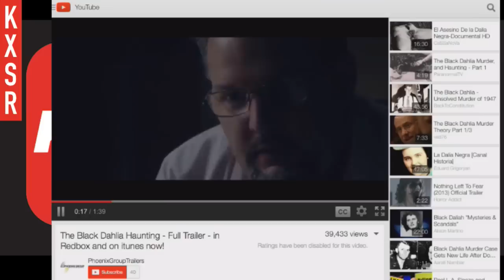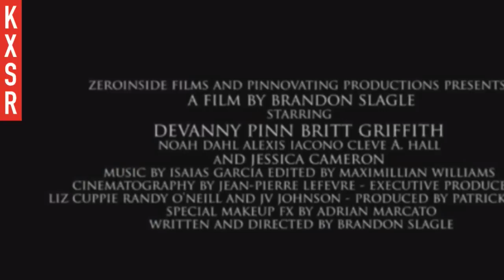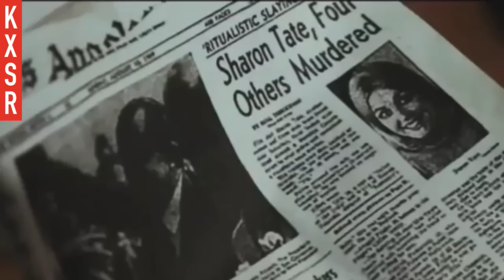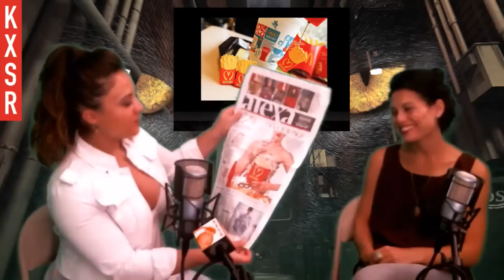The Alley Cat Hour S2E3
Actress Alexis Iacono joins Alley Cat to talk about her latest projects.